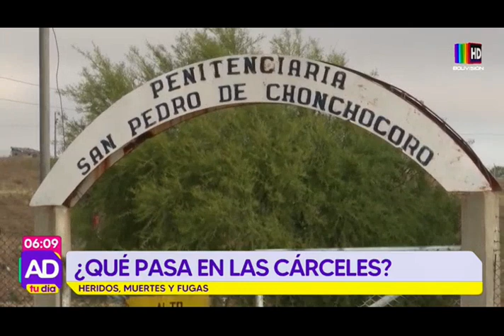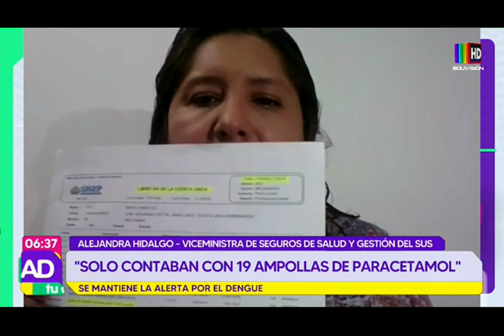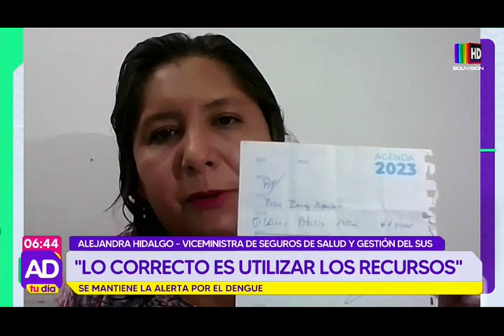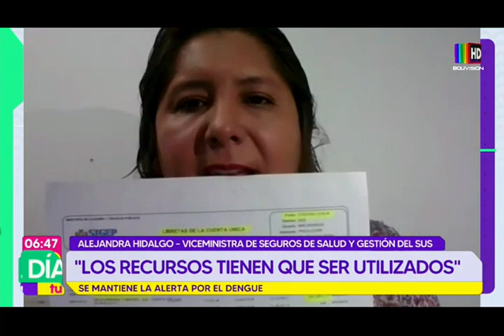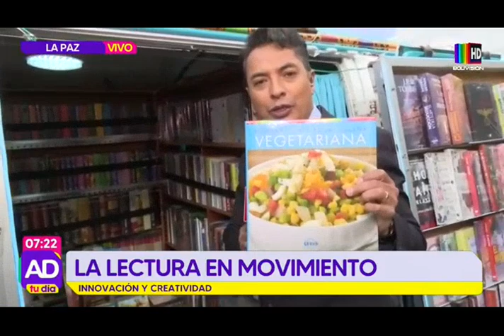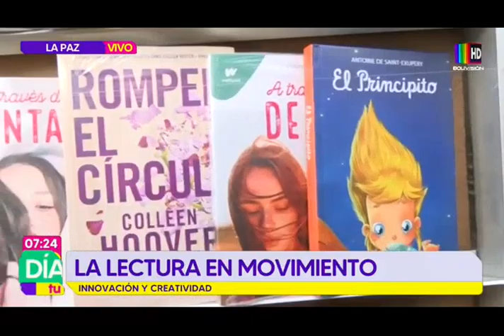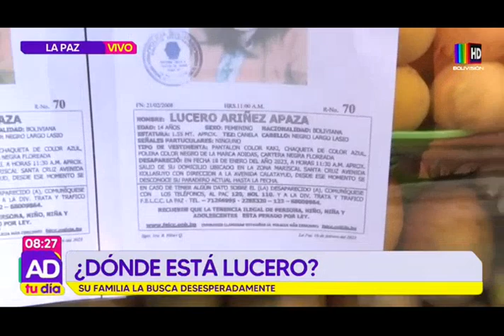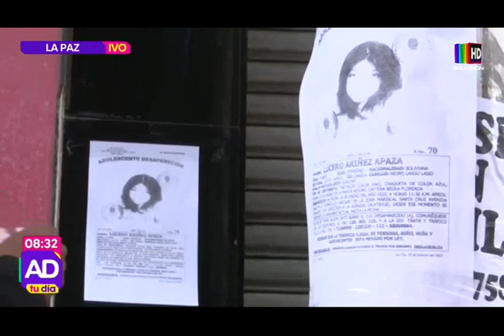Al Día Tu Día: Programa del 28 de febrero del 2023